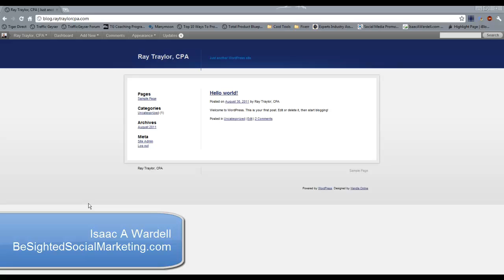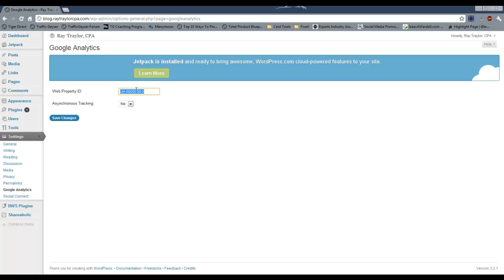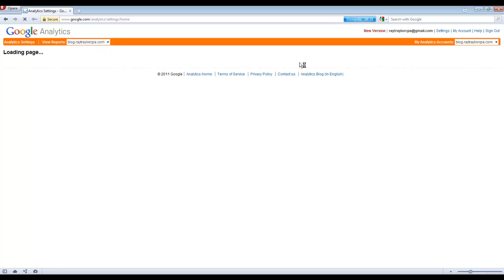How To Install Google Analytics On Your Wordpress Website - WordPress Wisdom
- Learn how to install Google Analytics on your WordPress website.